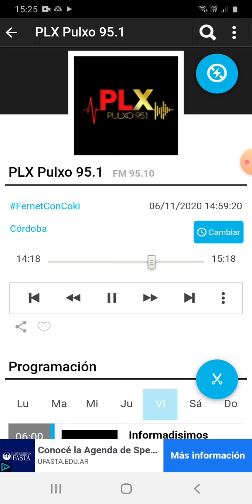coki ramirez en fernet con coki pulxo 951 parte 2 07-11-2020